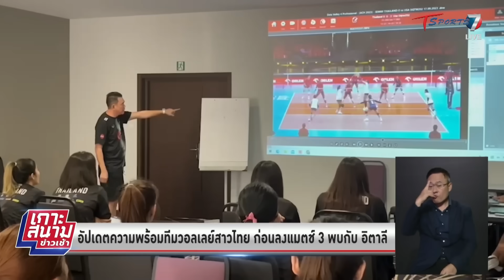อัปเดตความพร้อมวอลเลย์สาวไทย ก่อนลงแมตช์ 3 พบกับ อิตาลี | เกาะสนามข่าวเช้า l 19 ก.ย. 66 | T Sports 7